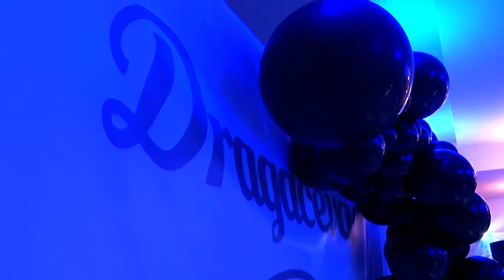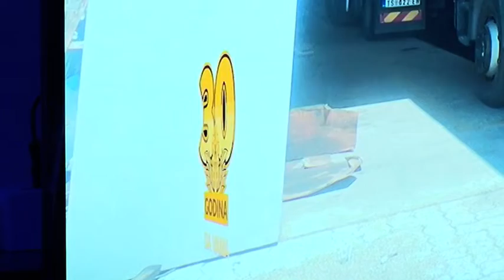SPECIJAL 30 GODINA FIRME DRAGAČEVAC 19 02 2020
Firma „Dragačevac“ sa sedištem u Prislonici kod Čačka obeležila je 30 godina rada. Ovo porodično preduzeće se bavi servisiranjem Mercedesovih i MAN-ovih vozila, kao i popravkom i prodajom kamiona marke MAN. U narednom periodu menadžment najavljuje proširenje kapaciteta zbog povećanja obima posla. Svoj veliki Jubilej firma Dragačevac obeležila je u hotelu Morava, prigodnom svečanošću, kojoj su prisustvovali brojni poslovni saradnici, prijatelji i zaposleni.